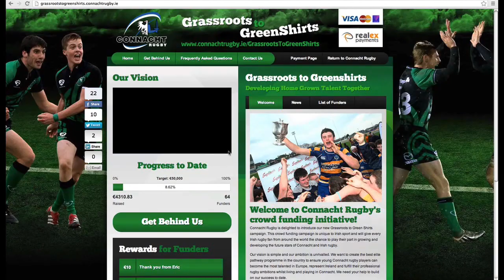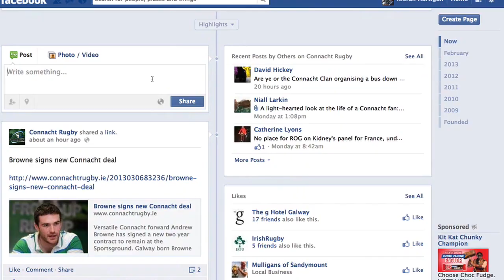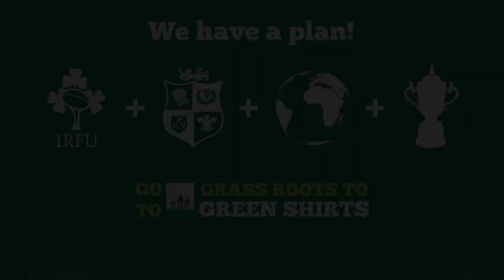Grassroots to Greenshirts Launch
Interviews from the launch of Connacht Rugby's Grassroots to Greenshirts campaign.